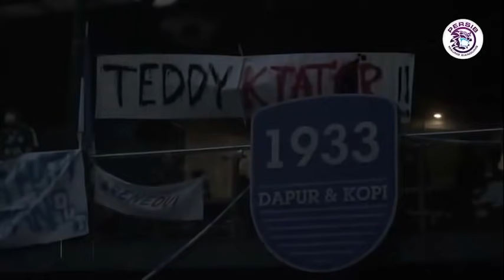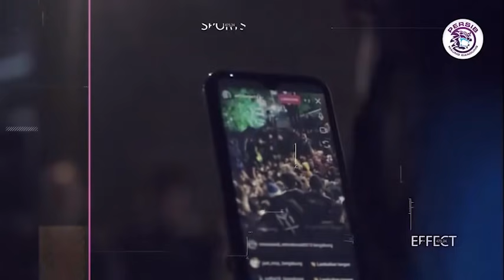Febri - Ezra - Teja GACORKEUN🔥 Persib JINAKAN KING EZE❗🔴 Hasil Persib vs Bhayangkara FC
Daftar Berita Persib Hari Ini  - Berita Bola Terbaru Hari Ini 2021

1. Doni Setiabudi: King Eze Ingin Berseragam Persib Bandung Lagi
2. Gabung Timnas Indonesia U-23, Beckham Putra Doakan Persib Kembali ke Jalur Kemenangan di BRI Liga 1
3. BRI Liga 1: Perang Pemain Asing dan Naturalisasi, Persib Punya Bejibun tapi Bhayangkara FC Lebih Menjanjikan
4. Kapolres Bandung Mempertemukan Manajemen Persib dan Suporter
5. Respons Pelatih Persib Bandung Soal Penonton Boleh Datang Ke Stadion
6. Pesan Shin Tae-yong untuk Timnas Indonesia U-23: Ayo, Tunjukkan Performa Lebih Baik dari Senior

Salam Bobotoh & Viking Bersatu Dukung Persib Bandung